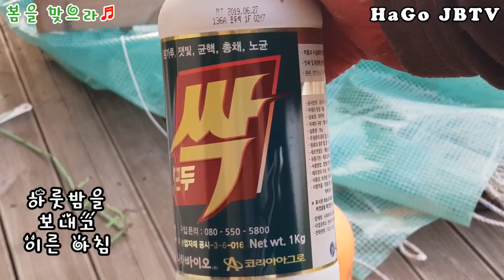봄을 맞으라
3월! 텃밭활동. 비닐하우스를 걷고, 해충방작업도 하고
농촌의 봄은 무척 바쁩니다